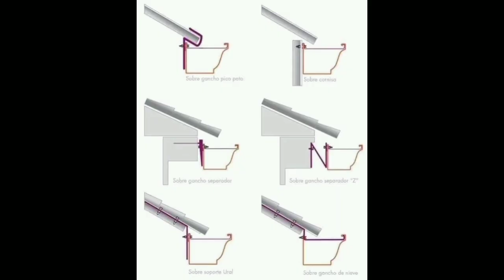Creative Ideas For Rain Water Harvesting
rain water harvesting working model
rain water harvesting
rainwater harvesting
science project
rain water harvesting model
rain water
water
water harvesting
rain water harvesting project
water storage
rain
diy
rainwater
gardening
sourav creativity
science experiments
school project
rainwater harvesting model
water saving project
science fair ideas
how to
system
green
save water
inspire award science project
diy craft
water fountain
desert
rainwater collection
watering
science model
homesteadonomics
rainwater harvesting project
howtofunda
the4pillars
science projects
3d models
science project models
arts and crafts
educational project
school projects
rainwater harvesting system
save water project
how to funda
water harvest
science project model
rain water collection
science experiment
water conservation
permaculture
rain water harvesting system
homestead
garden
how to make the rain water harvesting model
experiments
smoke bubbles
new science project 2024
how to make smoke bubble
smoke bubble
rainwater model kaise kare
rainwater harvesting working model
easy science project
rainwater working science model
best science experiment
science fair projects
science day project ideas
science experiments at home
science day project 2024
live free youtube
science expo project
how to make the rain water harvesting working model
science fair project ideas
6th class project
diy rain water harvesting model
simple science experiments at home in hindi
school project ideas easy
smoke experiment
school project ideas
cool science projects for school students
ecofreak
eco friendly life
science experiment
sustainable life
eco freak
science project ideas for class
school science project ideas
inspire
diy rain water harvesting
smoke bubble experiment
new design rain water harvesting model
inspire award
experiment
varun ke experiments
rain water harvesting model easy
inspire science project
science fair projects new ideas 2024
how to make
rain water conservation model
non-stop water fountain
how to make automatic water fountain without electricity
simple trick art
herons fountain
water saving project for school
how to make rain water harvest project
life hack
rain water harvesting working model for school project
working model school projects
trick art hole
tricks for kids
school art
kids
3d trick art
easy tricks
art and crafts
trick art for kids and beginners
painting tricks
art tricks
art ideas